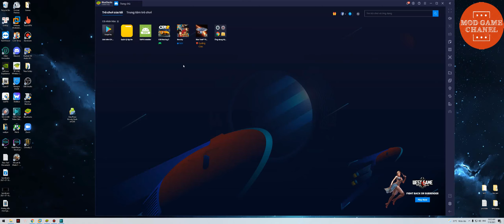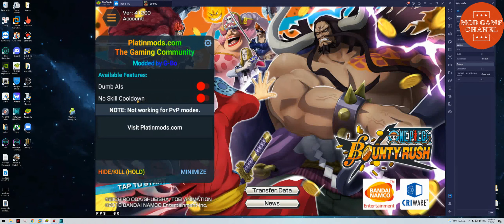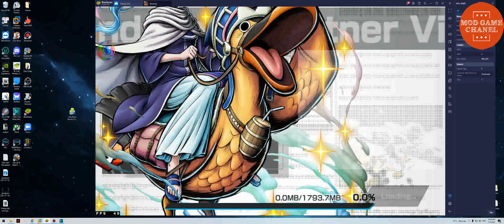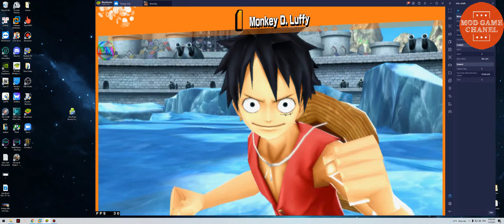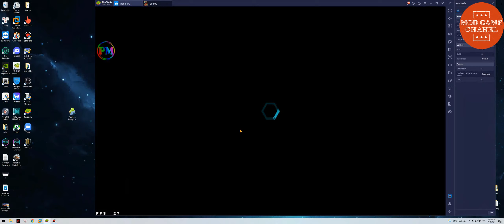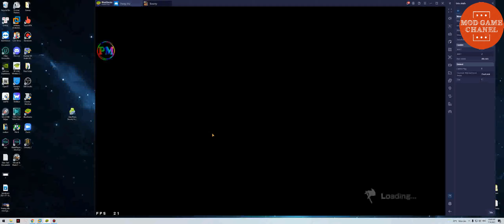Hướng dẫn mod game One Piece Bounty Rush v42200 - Mod Game Chanel